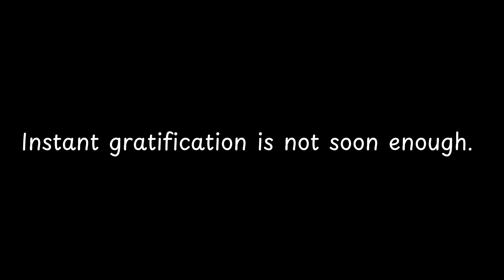Instant gratification is not soon enough